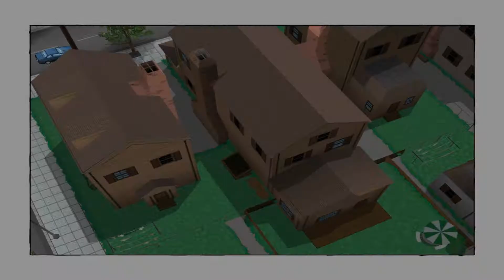Ultimate Spider-Man — [Eww, what's that?] [HD]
Ultimate Spider-Man Walkthrough in HD